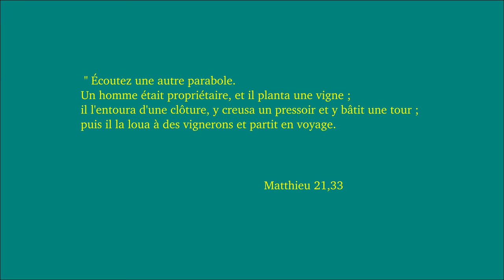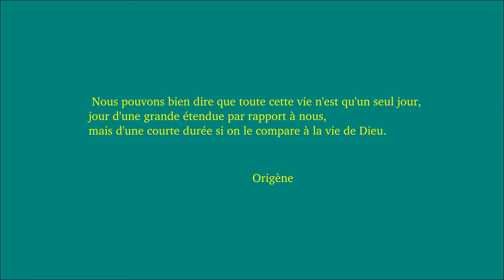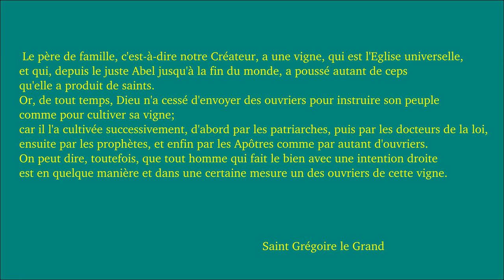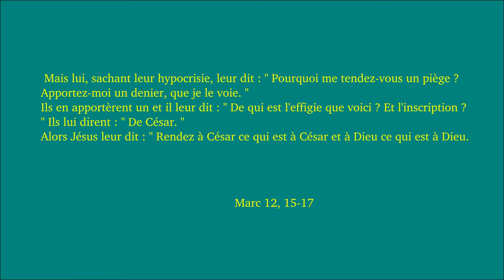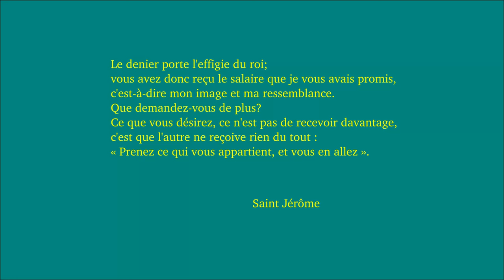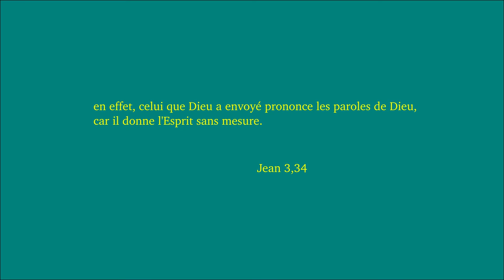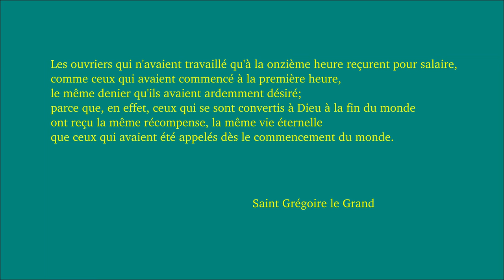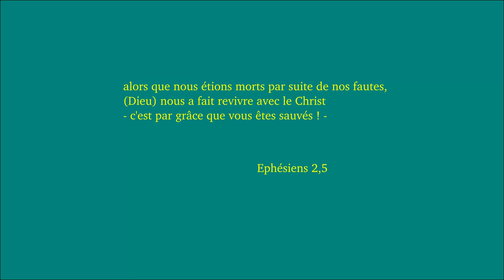C'est par grâce que vous êtes sauvés